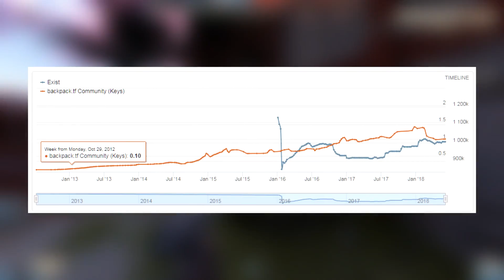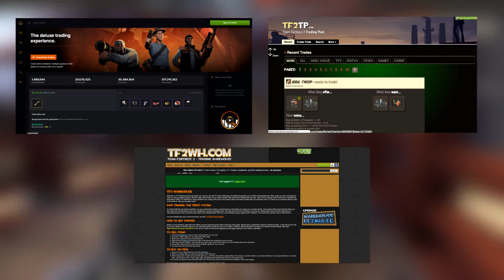TF2 Trading: 6 Years Later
My story with TF2 trading from start to finish. Let me know yours down below!